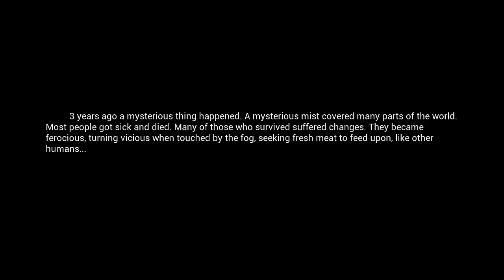MIST SURVIVAL 🧟‍ 001: BÄRenstarker Start | Let´s Play Deutsch/German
Titel: Mist Survival
Genre: Action, Abenteuer, Indie, Simulation, Early Access
Entwickler: Dimension 32 Entertainment
Publisher: Dimension 32 Entertainment
Veröffentlichung: 15. Aug. 2018